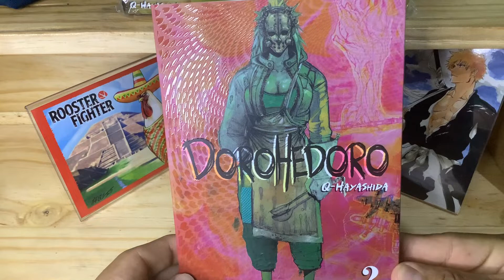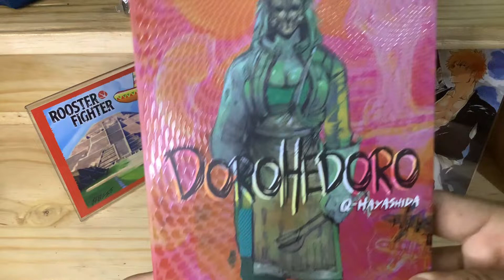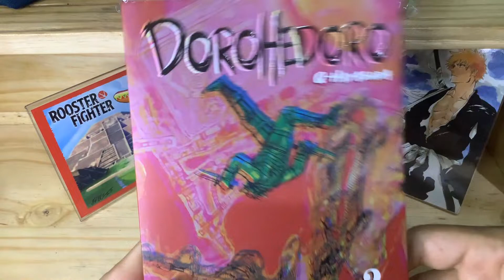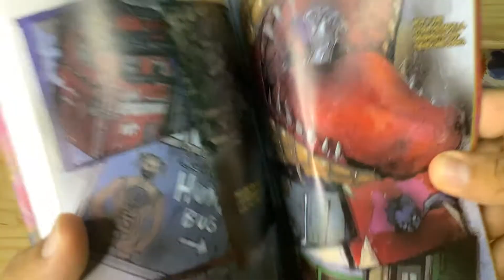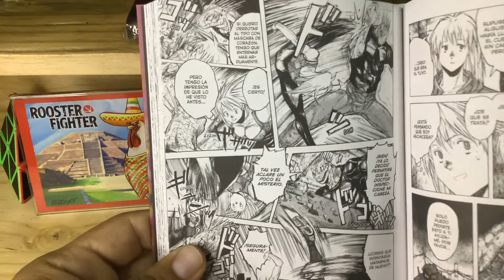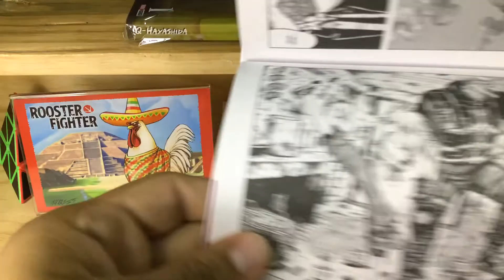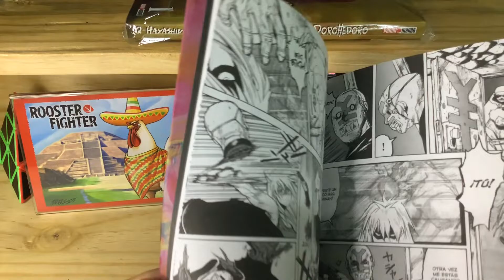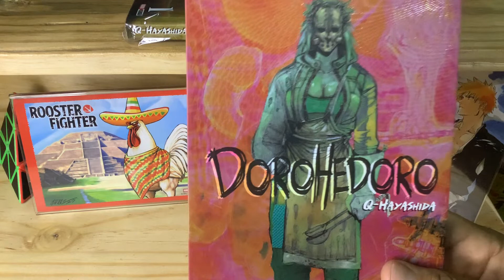Dorohedoro tomo 2 | Manga Review | Panini Manga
Inesperadamente, ya tenemos disponible el tomo número 2 de Dorohedoro. Vamos a revisar una de las ediciones más impresionantes del año, al igual que la historia, donde empezamos a ver las pequeñas grandes diferencias entre el anime y el manga.